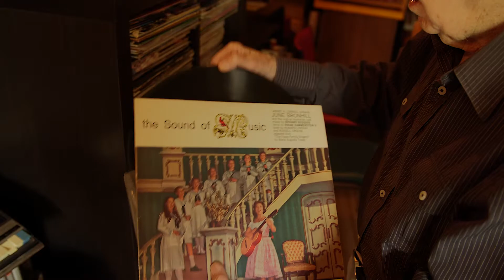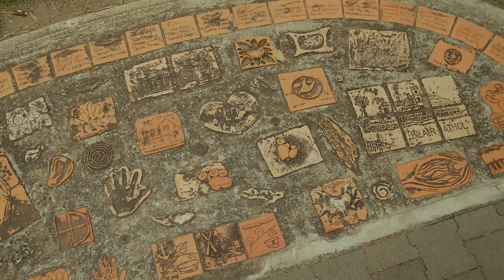Being the best father I could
"The biggest challenge was how to be the best father I could". A story of how fathers care for their children and encourage learning through life ... sometimes by jumping in the deep end!